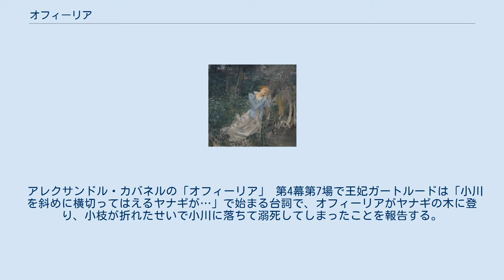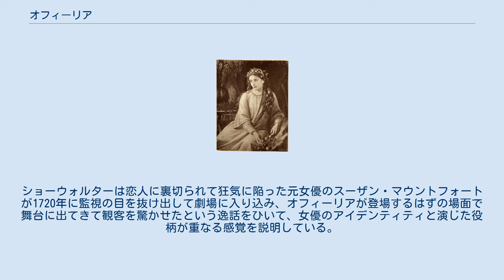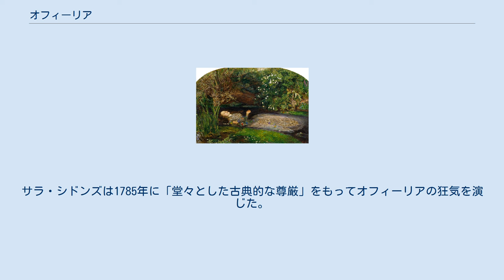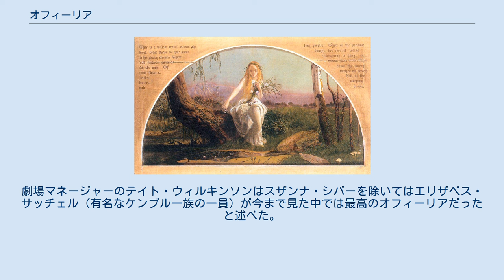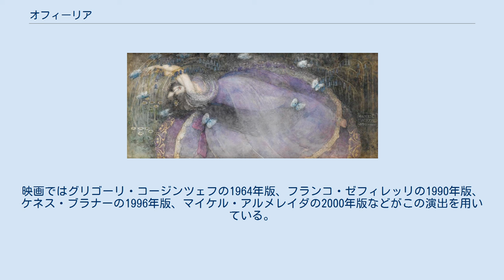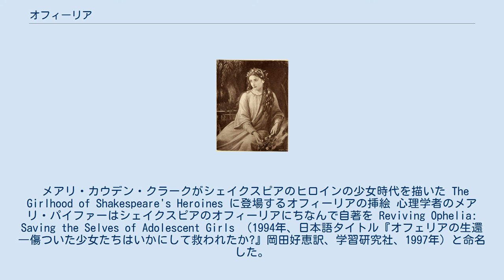オフィーリア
オフィーリア（英語: Ophelia）は、ウィリアム・シェイクスピアの戯曲『ハムレット』の登場人物である。
デンマークの若い貴婦人で、ポローニアスの娘、レアティーズの妹、ハムレット王子の妃候補でもある。
王妃ガートルードとならんで、この戯曲に登場する2人の主な女性キャラクターのうちの一人である。
日本語ではオフェリア、オフェリヤなどと表記することもある。
 『ハムレット』第4幕第5場、王と王妃の面前のオフィーリア（ベンジャミン・ウェスト、1792年） 劇上、オフィーリアが最初に発言するのは、フランスに出発する兄レアティーズとともに登場する場面である。
 レアティーズは妹に対し、デンマーク王座の後継者である王子ハムレットは自由に誰とでも結婚できるわけではないと注意を促す。
レアティーズが出発せんとする間にオフィーリアの父ポローニアスも入ってきて、やはり娘がハムレットの愛を求めないよう警告する。
ポローニアスはハムレットがオフィーリアに対して誠意を持っていないのではないかと恐れているのである。
 次の登場場面では、オフィーリアはポローニアスに対して、ハムレットが乱れた服装で自室に急にやって来て、顔に「地獄の如き」 ("hellish") 表情を浮かべ、自分をただ見つめて話しかけもせずに3度頷いたと説明する。
オフィーリアに言われたことから判断して、ポローニアスは娘にハムレットと会うことを禁じたのは間違いで、王子は娘への恋煩いで狂気に陥ってしまったに違いないと結論する。
ポローニアスはすぐにハムレットの叔父かつ継父でデンマークの新しい王であるクローディアスのもとへ向かい、状況を説明しようと決める。
ポローニアスはこの後で、クローディアスがアラス織りの壁掛けの後ろに隠れ、ハムレットが内密な会話のつもりでオフィーリアに話しかけるのを立ち聞きしてはと示唆する。
この時点でポローニアスはハムレットがオフィーリアに恋煩いしていると確信しているため、ハムレットは愛を打ちあけるだろうと思っている。
クローディアスは後で立ち聞きをするというこの案に賛同する。
 ジョン・エヴァレット・ミレーの「オフィーリア」(1852年)、テート・ギャラリーのコレクションより。
ケネス・ブラナーの『ハムレット』はこの絵の影響を受けている。
 この案は通常「尼寺の場」と呼ばれている場面につながる。
 ポローニアスはオフィーリアに、城のロビーに立っているよう指導し、自分とクローディアスは隠れることにする。
ハムレットが入場し、独白で「生きるべきか、死ぬべきか」の台詞を言い始める。
ハムレットはオフィーリアに近づいて話しかける。
ハムレットはオフィーリアに「尼寺へ行け」と命じる。
ハムレットは怒り、「もう結婚などさせない」と言って退場する。
オフィーリアは当惑し、傷心したまま取り残され、ハムレットは狂気に陥ったと確信する。
ハムレットが激高して出ていった後、オフィーリアは「ああ、気高いお心が壊れてしまった」ではじまる台詞を言う。
 オフィーリアが次に現れるのは「ねずみとり」の芝居の場面で、ハムレットはクローディアスが先王である父ハムレットを殺害したと証明するためこの芝居をかけることにした。
ハムレットはオフィーリアと一緒に座り、性的なことを口にする。
ハムレットは女性の愛が短いという発言もする。
 その夜、芝居の後に、ハムレットは母である王妃ガートルードと私的に会合するが、その最中にポローニアスを殺してしまう。
オフィーリアが次に現れるのは父の死の後で、オフィーリアは狂気に陥っており、他の登場人物はこれを父をなくしたことによる嘆きのせいだと考えている。
オフィーリアは謎かけや詩で話し、死や処女を失った乙女に関する「狂気の」猥褻な歌を何曲か口ずさむ。
全員に「おやすみなさい」と挨拶した後に退場する。
 オフィーリアが最後に舞台に現れるのは、レアティーズが父ポローニアスの死をめぐってクローディアスに挑もうと城にやって来た後の場面である。
オフィーリアはさらに歌を歌い、花の持つ象徴的な意味を述べながら花を渡すが、意味の解釈は渡す相手ごとに違っていることもある。
オフィーリアが自身の花にするのは英語で「後悔」を表す"rue"と呼ばれているヘンルーダだけで、「あなたにヘンルーダを、そして少し私にも。日曜日の恵みのハーブとも言います。ああ、でもあなたは違った意味でヘンルーダをつけないと」という台詞を言う。
ヘンルーダは後悔を象徴する花として有名であるが...